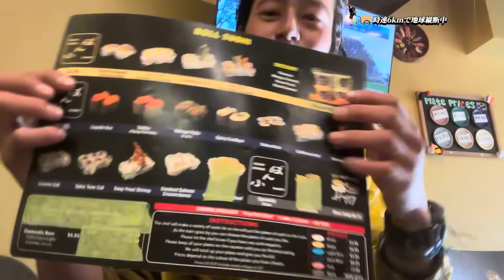【カナダの絶景都市】バンフ国立公園に到着！！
単独徒歩南北アメリカ大陸縦断
時速6kmで地球縦断中

2023年6月11日より
アラスカ最北プルドー・ベイから
南米最南端ウシュアイアに向けて
大冒険がスタートしました！
何よりも遅い徒歩で地球を感じながら、
世界の絶景や出会い、感じたことを
このチャンネルで共有していきます。